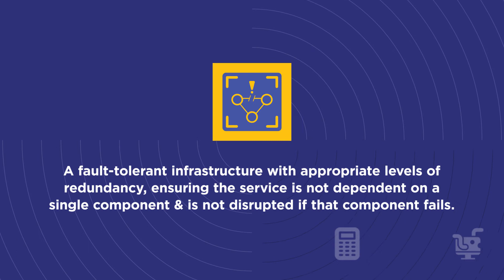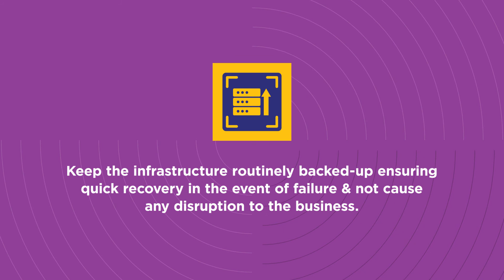Episode 2: Delivering a Reliable eCommerce Service